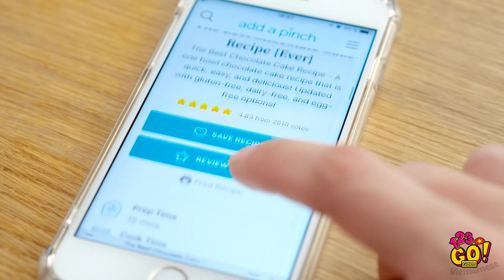NHỮNG TÌNH HUỐNG VỤNG VỀ XẤU HỔ MÀ CÔ GÁI NÀO CŨNG TỪNG TRẢI QUA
Sắc đẹp là nỗi đau! Ngoài ra, nó rất vui! Tôi không thể ngừng cười khi nhìn thỏi son đỏ này trên răng của Olivia👄 Nếu bạn gặp rắc rối tương tự chỉ một lần trong đời, bạn sẽ hiểu sự nhục nhã có thể là tình huống khó xử này như thế nào, đặc biệt là khi bạn hẹn hò hay gì đó😉

Những tình huống vụng về hài hước của các cô gái ở nơi công cộng một mình sẽ nhắc nhở bạn về một số bạn bè hoặc thậm chí là chính bạn! Các vấn đề về tóc dài và ngắn là những khoảnh khắc đau đớn nhất từ thói quen làm đẹp hàng ngày mà tất cả chúng ta phải đối mặt.

Đăng ký GOLD👑 và nhấp vào chuông để đảm bảo bạn không bao giờ bỏ lỡ video của chúng tôi.

Hẹn sớm gặp lại!

DẤU THỜI GIAN:
00:13 Thủ thuật trang điểm và trang điểm thất bại
00:30 Làm thế nào để vượt qua cuốc chiến trang điểm
01:10 Làm đẹp cho các cô gái
01:46 Thủ thuật phòng tập thể dục và tập luyện thất bại
03:29 Ở một mình VS những khoảnh khắc hài hước
04:05 Tóc ngắn VS tóc dài
08:46 Tôi đấu tranh với mẹ
09:58 Cảnh quay hỏng vui